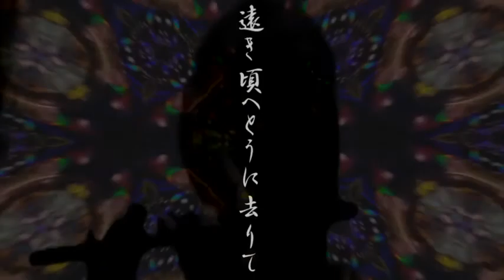【HeavyMetalCafe】Ato no Matsurigoto【Yuzuki Yukari】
Ato no Matsurigoto / アトノマツリゴト by HeavyMetalCafe (Tamahagane /  玉鋼) feat. Yuzuki Yukari. (2015)